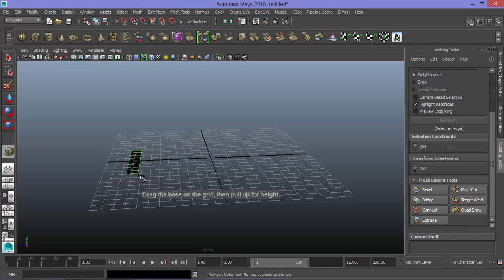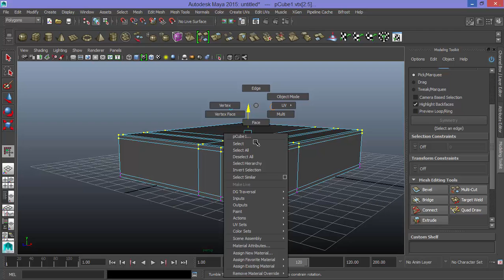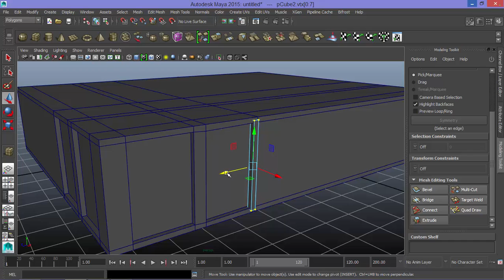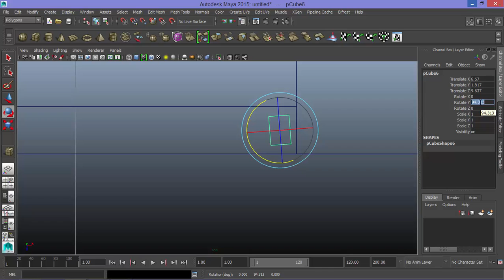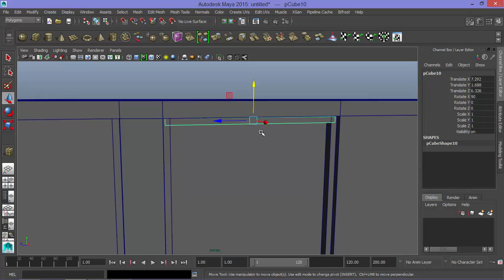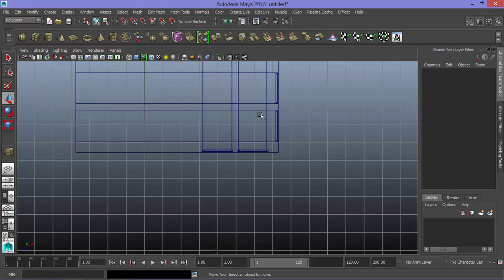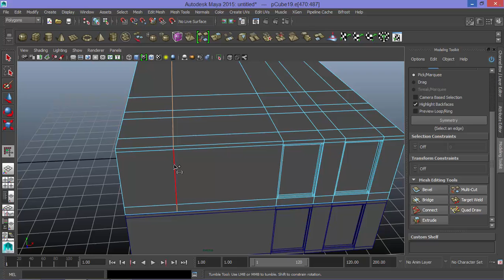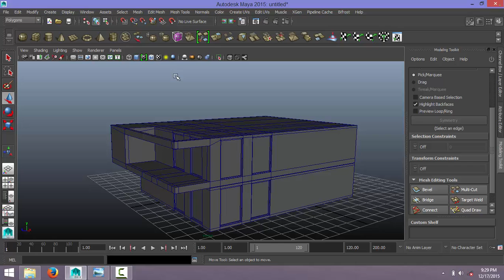Tutorial Autodesk Maya 2015 Modelling Eksterior House Part1